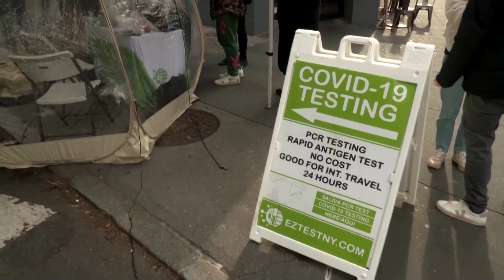Record de cazuri COVID la nivel mondial și în SUA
Infecțiile cu COVID-19 la nivel mondial și din SUA au atins un nivel record în ultimele șapte zile, au arătat miercuri datele Reuters, în timp ce noua variantă Omicron a scăpat de sub control.

Numărul de infecții cu COVID-19 a atins un nivel record în ultimele șapte zile în Statele Unite și la nivel global, potrivit datelor Reuters...

Numărul mediu de cazuri zilnice în SUA a crescut la peste 258.000 - cu peste 8.000 mai mult decât recordul anterior stabilit în ianuarie anul trecut.

Oficialii spun că o mare parte a creșterii se datorează variantei foarte transmisibile Omicron care a scăpat de sub control.

În timpul unei conferințe de presă doar audio de miercuri, directorul CDC, Rochelle Walensky, a spus că creșterea nu s-a încheiat încă:

„În câteva săptămâni scurte, Omicron a crescut rapid în toată țara și ne așteptăm să circule în continuare în săptămânile următoare. În timp ce cazurile noastre au crescut substanțial față de săptămâna trecută, spitalizările și decesele rămân relativ scăzute.”

Dr. Anthony Fauci, expert de top în boli infecțioase din SUA, a spus că studiile indică faptul că Omicron este mai puțin sever decât varianta Delta în rândul persoanelor vaccinate, dar a avertizat:

„Sistemul nostru spitalicesc ar putea fi încă sub stess în anumite zone.”

Peste 76.000 de persoane sunt spitalizate cu COVID-19 la nivel național, în creștere cu 19% în ultimele 10 zile, potrivit unui bilanț Reuters.

Directorul OMS, Tedros Adhanom Ghebreyesus, a tras miercuri un semnal de alarmă pentru cazurile globale:

„Delta și Omicron sunt acum amenințări gemene care duc la creșterea numărului de cazuri la un număr record, ceea ce duce la vârfuri în spitalizări și decese. Sunt foarte îngrijorat de faptul că Omicron, fiind foarte transmisibil și răspândindu-se în același timp cu Delta, duce la un tsunami de cazuri. "

Marea Britanie, Italia, Spania, Portugalia, Grecia, Cipru și Malta au înregistrat marți un număr record de cazuri noi.

Ministrul francez al Sănătății le-a declarat miercuri parlamentarilor că Franța înregistrează o creștere „amețitoare” a cazurilor, cu 208.000 raportate în interval de 24 de ore. Acesta este un record național și european.